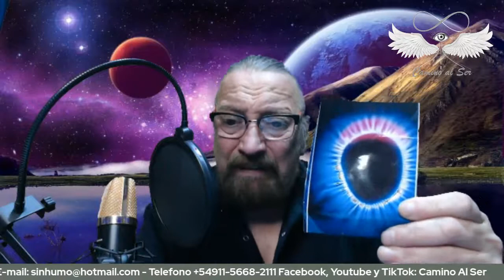CAMINO AL SER con Luis Brajer - Programa N°18 - 19.06.2021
Viernes y Sábados 19:30 Hs. Camino Al Ser